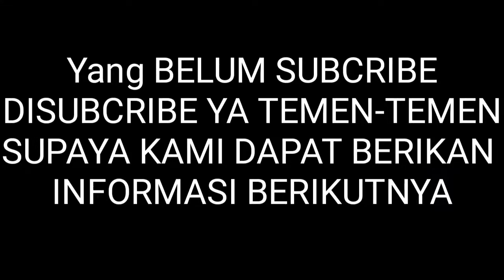Akses Jalan Umum Yang Melewati Jalan Tol Pekanbaru-Dumai Keluarnya di Simpang Gelombang Kandis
Akses jalan umum yang melewati Jalan tol Pekanbaru-Dumai Keluarnya di jalan simpang gelombang kandis